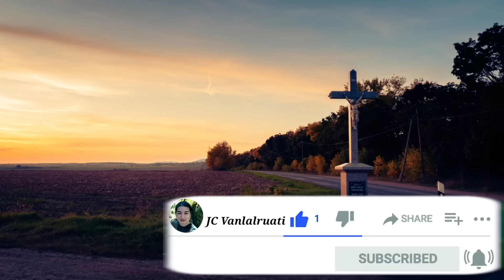35) Kraws ka nun ah-2- tisa khenbeh, khawvel nen thenhranna//Derek Prince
Bible chang tarlan te:-